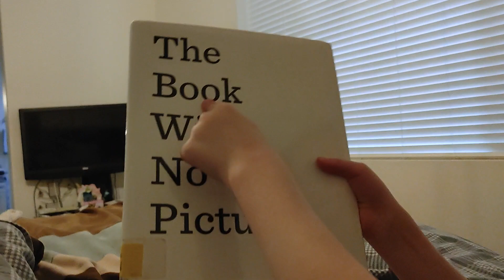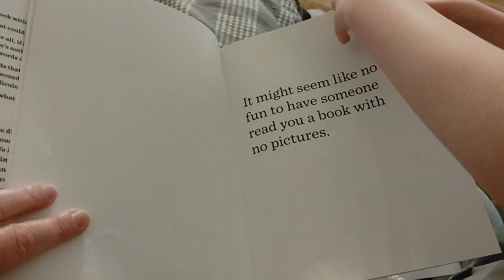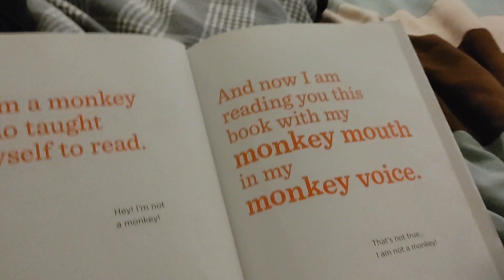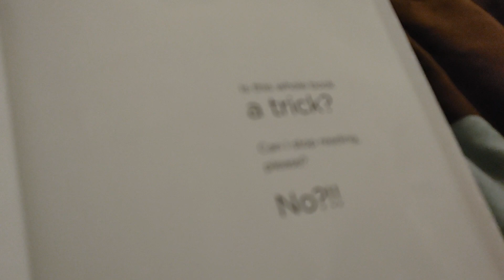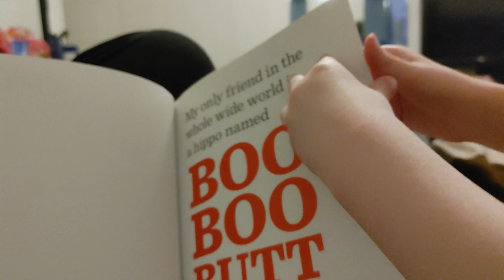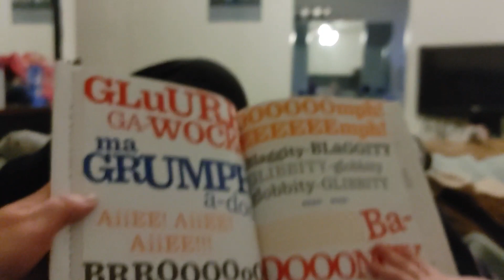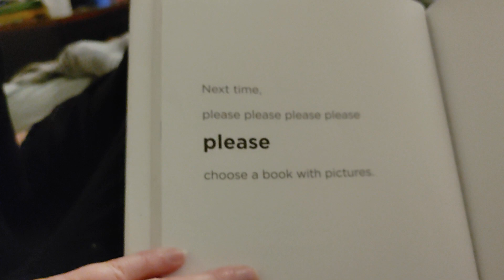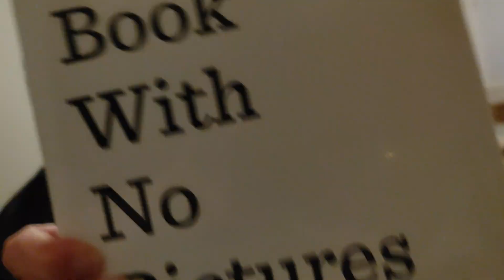A's story time, 'The book with no pictures'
A8 reads her library book 'The book with no pictures'